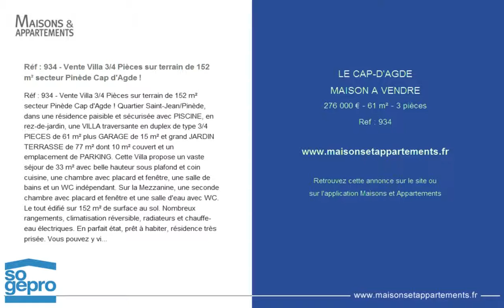LE CAP-D'AGDE - MAISON A VENDRE - 276 000 € - 61 m² - 3 pièces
Référence : 934

Réf : 934 - Vente Villa 3/4 Pièces sur terrain de 152 m² secteur Pinède Cap d'Agde !
Réf : 934 - Vente Villa 3/4 Pièces sur terrain de 152 m² secteur Pinède Cap d'Agde ! Quartier Saint-Jean/Pinède, dans une résidence paisible et sécurisée avec PISCINE, en rez-de-jardin, une VILLA traversante en duplex de type 3/4 PIECES de 61 m² plus GARAGE de 15 m² et grand JARDIN TERRASSE de 77 m² dont 10 m² couvert et un emplacement de PARKING. Cette Villa propose un vaste séjour de 33 m² avec belle hauteur sous plafond et coin cuisine, une chambre avec placard et fenêtre, une salle de bains et un WC indépendant. Sur la Mezzanine, une seconde chambre avec placard et fenêtre et une salle d'eau avec WC. Le tout édifié sur 152 m² de surface au sol. Nombreux rangements, climatisation réversible, radiateurs et chauffe-eau électriques. En parfait état, prêt à habiter, résidence très prisée. Vous pouvez y vivre tout le long de l'année ! Une réalisation SOGEPRO de 2001. Bien soumis au statut juridique de la Copropriété. Nb de lots : 84. Charges annuelles de copropriété (Montant moyen annuel quote-part du budget prévisionnel vendeur) : 942,52 €. Honoraires charge vendeur

Cette annonce vous est proposée par l'agence AGENCE SOGEPRO